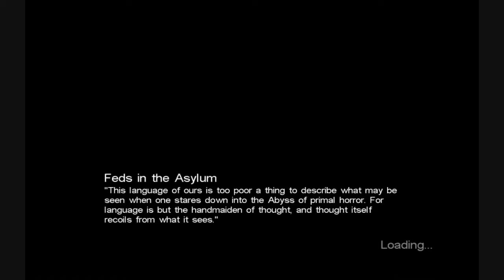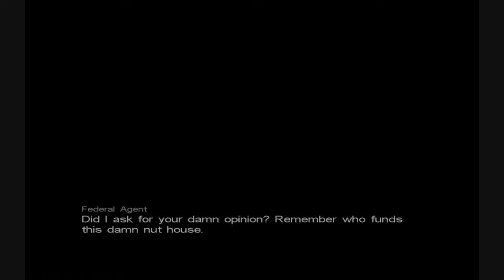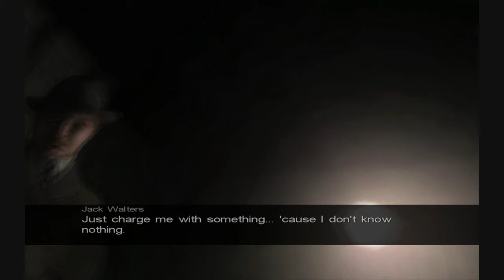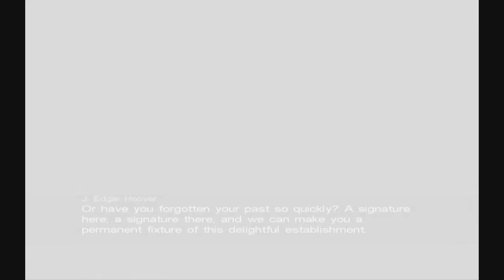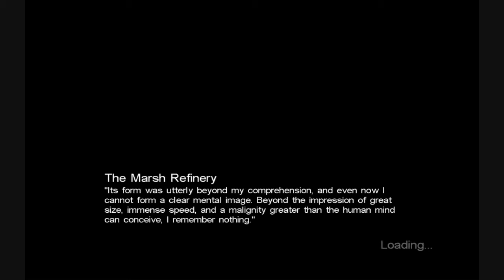Let's Play Call of Cthulhu DCotE, part 14: Hoover is a douche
In this episode, we rescue Ruth Billingham, and escape town only to be brought back by the FBI.